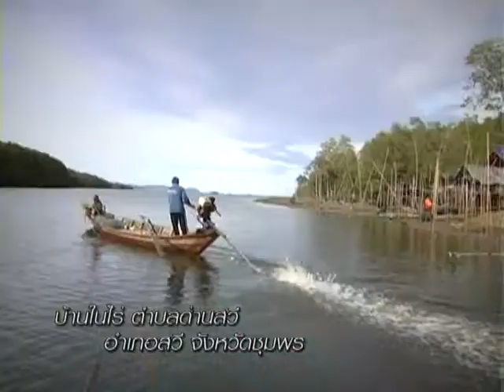[Dude TV] TONG KRA_on air 18-05-55 (Part4/4)